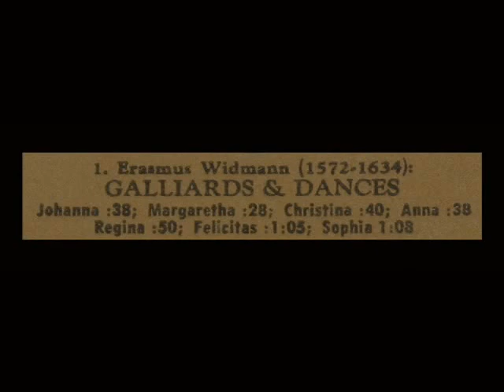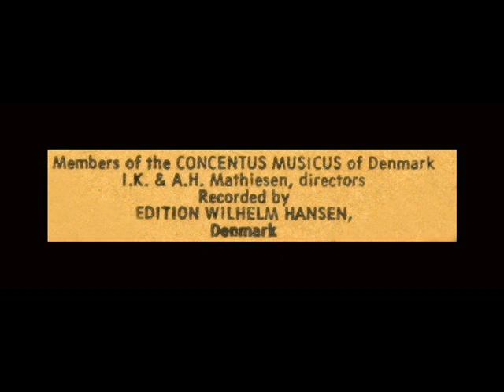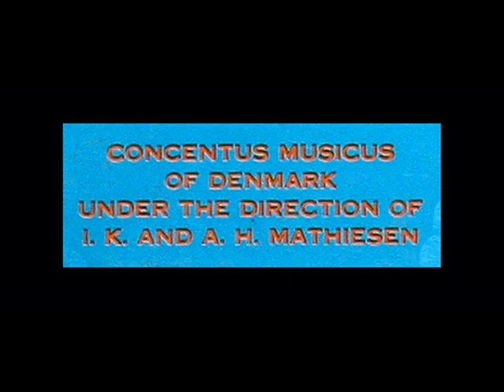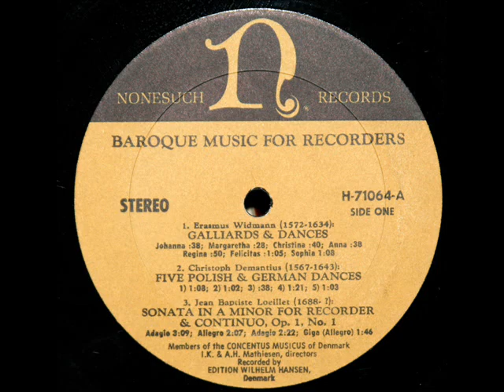Erasmus Widmann / Denmark Concentus Musicus, 1965: Gaillards and Dances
Erasmus Widmann (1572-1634), Gaillards and Dances for recorders.  From the LP shown above, "Baroque Music for Recorders," issued on the Nonesuch label in 1965, serial number H-71064.

"David Hertzberg"